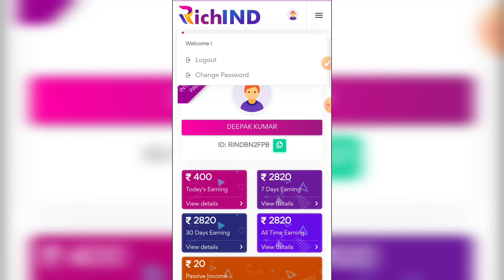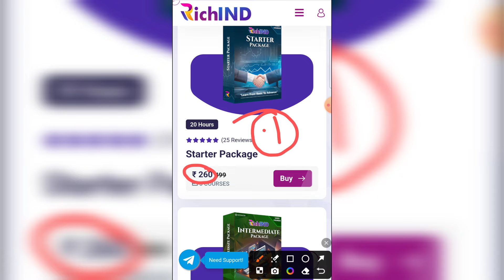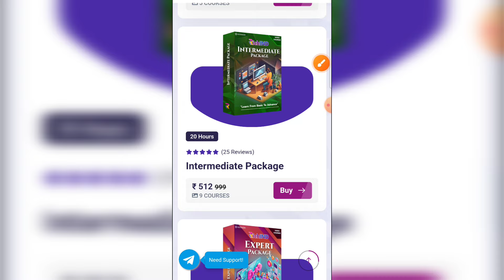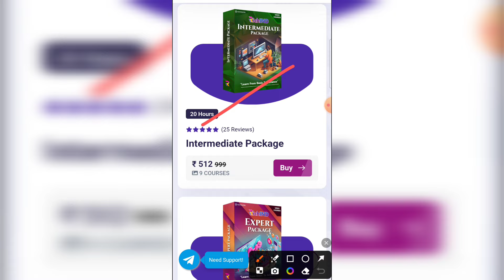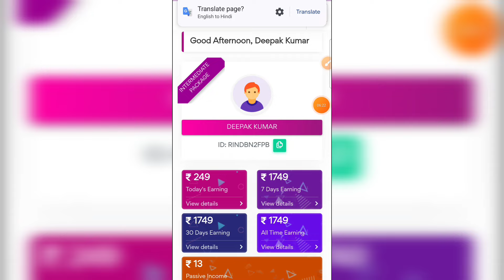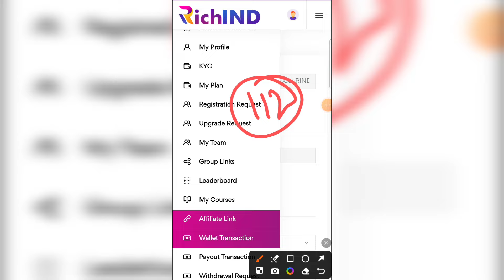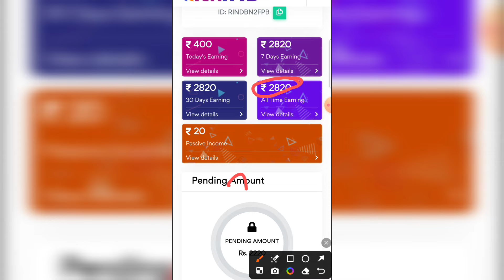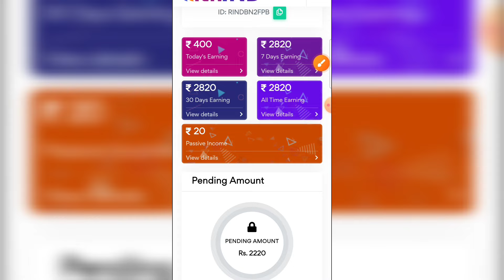richind se paise kaise kamaye 2024 | rich indian se paise kaise kamaye | richind real or fake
Your Quries:-
richind se paise kaise kamaye
richind
richind se paise kaise kamaye 2024
rich indian se paise kaise kamaye
paise kaise kamaye
richind real or fake
rich ind earning kaise kare
rich ind
richind me paise kaise kamaye
richind
richind kya h
richind presentation video
richind login kaise kare
richind app se paise kaise kamaye
richind app download kaise karen
richind paise kaise kamaye
richind starter package se paise kaise kamaye 2024
richind starter package se paise kaise kamaye
rich india
rich india kya hai
rich india real or fake
richind app
richind earning
richind earning kaise kare
richind kannada
richind kya h
richind kya hai
richind real or fake tamil

⚠️ इस App में वित्तीय जोखिम शामिल है और इसकी आदत लग सकती है | कृपया जिम्मेदारी और अपने जोखिम पर उपयोग करे | *शर्तें लागू